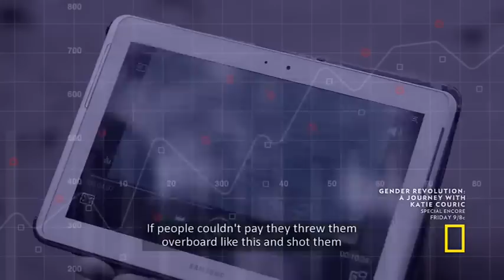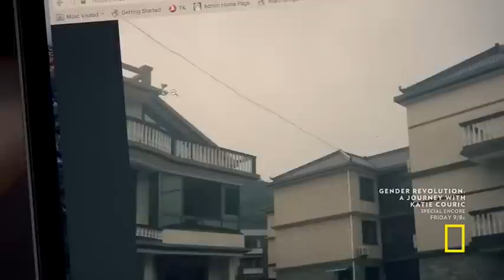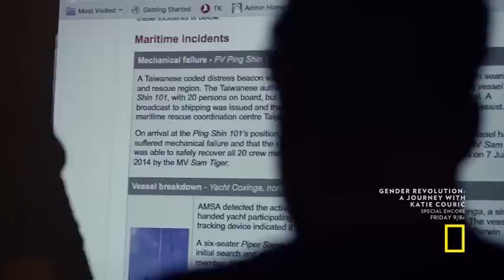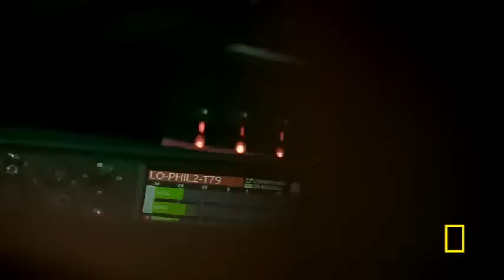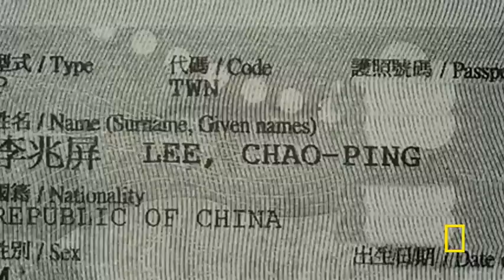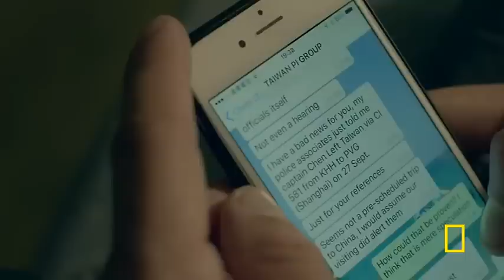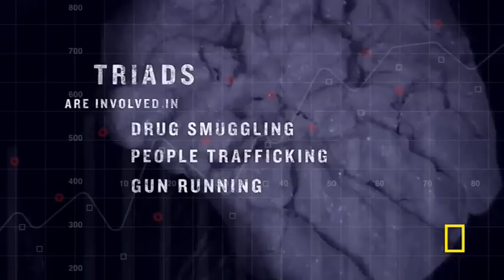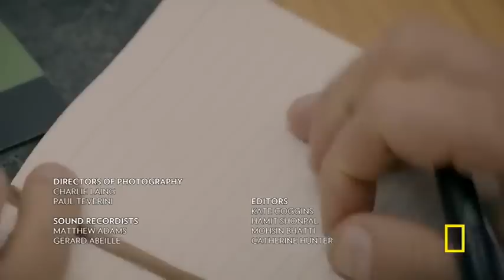Ocean Crimes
The foreign cartel at work destroying anything for money.